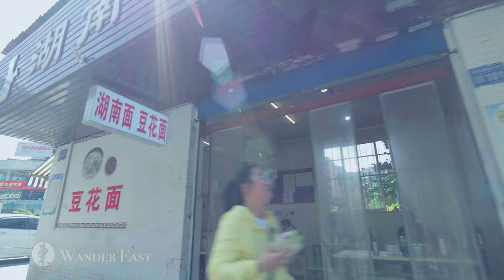Half Street, Guiyang's deepest alleyways are concentrated here 4K walking around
banbian Street, Guiyang's deepest alleyways are concentrated here, where leisure and busyness come together

00:00:00 New Timbers Avenue to Halfway Street
00:02:31 Halfway Street entrance
00:19:54 Yong'an Lane
00:23:43 Yong'an Temple Street
00:25:56 Taiyi Lane
00:28:42 Jixiang Road